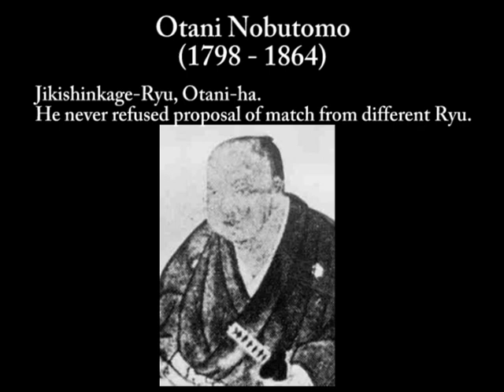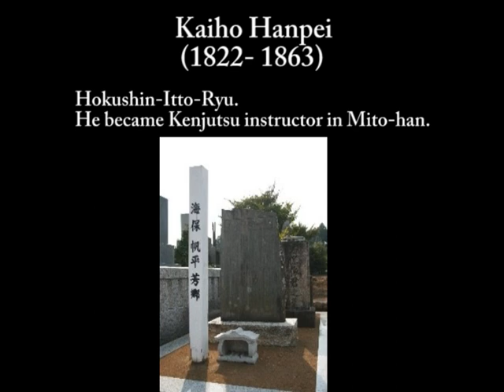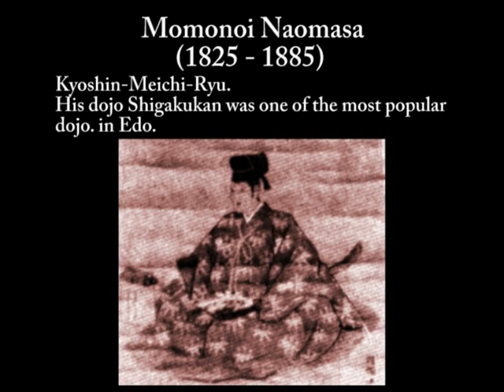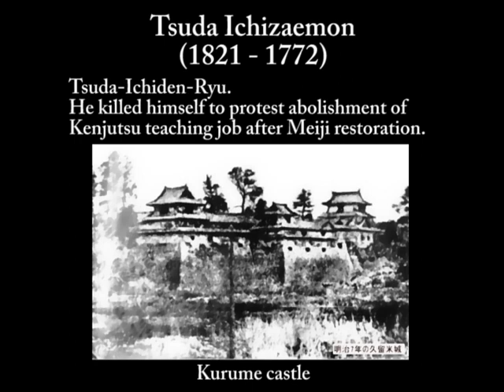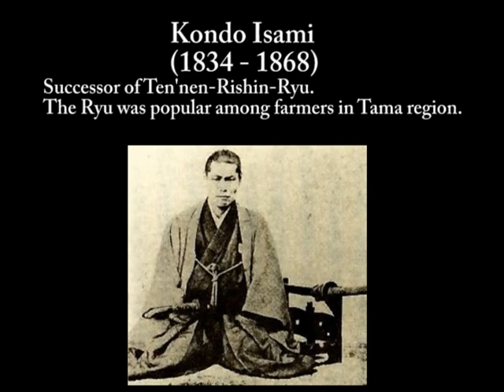Legendary Swordsmen 5